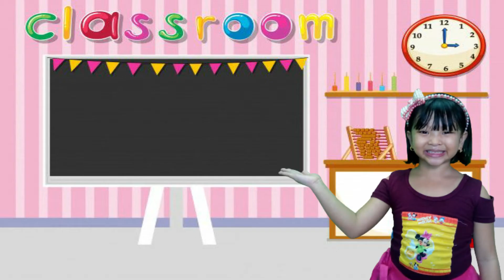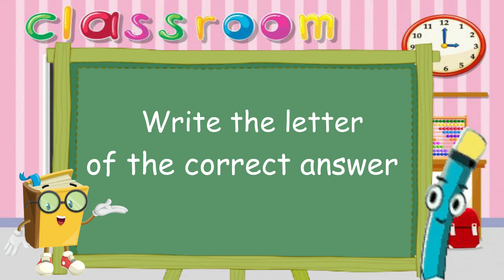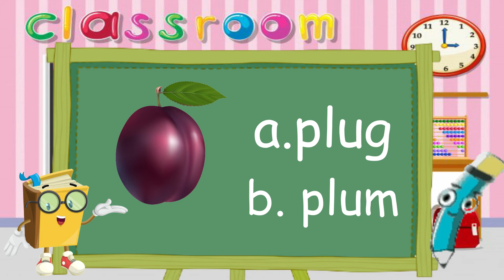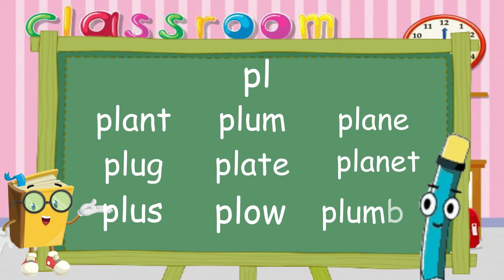Consonant Blends pl with activity||Practice Reading and Spelling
In this video kids will learn the pictures that begin with initial consonant blends pl, and they are able to learn how to read the given words.